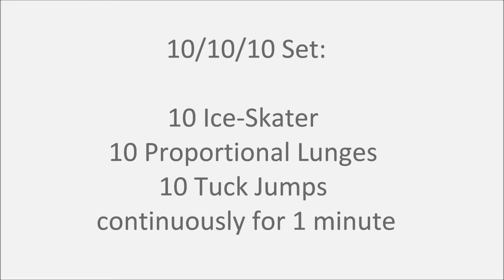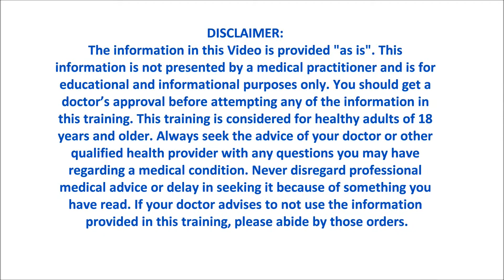10min high-intensity interval training (10HIIT)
You want to get fit faster - HIIT. The key of high intensity interval training (or HIIT for short) is the ability to keep you burning fat even after you leave the gym - after burn. Check out this training video. With this training you want to wear accessories that make you happy and offer a creative way to stash your necessities. Get your T4 Sport and Travel Belt